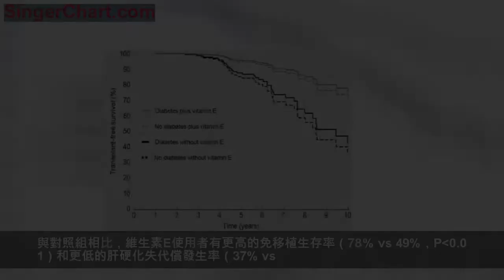Hepatology：維生素E能改善非酒精性脂肪性肝炎和晚期肝硬化患者的免移植生存率和失代償發生率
維生素E能改善伴有非酒精性脂肪性肝炎（NASH）的非糖尿病患者的肝臟組織學形態，但其對患者的長期預後尚不清楚。為此，研究者評估了維生素E治療能否改善橋接樣肝纖維化或肝硬化NASH患者的臨床結果。
研究共納入了從2004年10月-2016年1月於印第安大學醫療中心就診的236例患者，這些患者均經活檢證實患有NASH及橋接樣肝纖維化或肝硬化。
在調整了肝纖維化嚴重程度、年齡、性別、體重、合併症及治療、低密度脂蛋白膽固醇、肝臟生化指標和維生素E隨訪時間等指數後，90例受試者服用維生素E 800 IU/天超過2年（試驗組），90例受試者未服用維生素E（對照組）。
使用消除協變量的COX和競爭風險回歸模型，評估維生素E的使用和患者預後的相關性。維生素E使用者和對照組的中位隨訪時長分別為5.62年（IQR：4.3~7.5）和5.6年（IQR：4.0~6.9）。與對照組相比，維生素E使用者有更高的免移植生存率（78％ vs 49%，P&lt;0.01）和更低的肝硬化失代償發生率（37% vs
62%,P=0.04）。控制了纖維化程度，隨訪時間和其他潛在的混雜因素之後，維生素E治療降低了死亡或移植的風險 (adj. HR=0.30, 95%CI: 0.12~0.74,P&lt;0.01)以及肝功能失代償的發生率(adj. sHR=0.52, 95%CI:
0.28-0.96,P=0.036)。這些益處在糖尿病患者和非糖尿病患者中都非常明顯。服用維生素E的暴露組與對照組之間的HCC、心血管事件和非肝細胞癌的10年累積發生率沒有明顯差異。
維生素E的使用與改善NASH和肝纖維化或肝硬化患者的臨床結果相關。
報導：吉林大學第一醫院 羅利婷 張霞 牛俊奇
微信編輯：邢翔宇